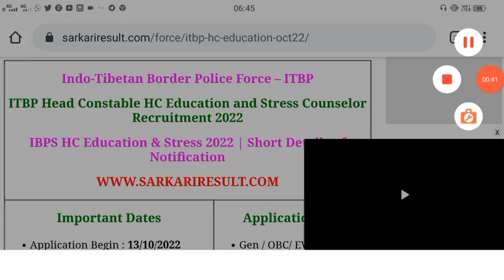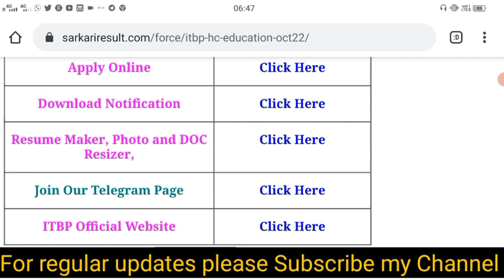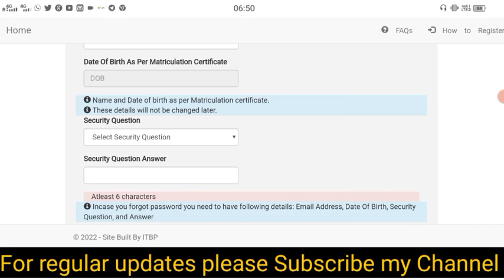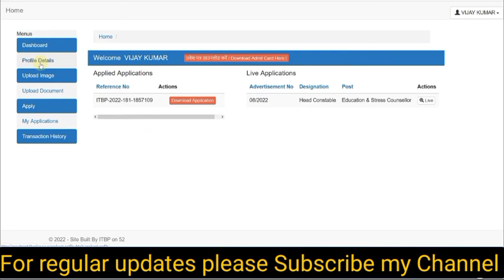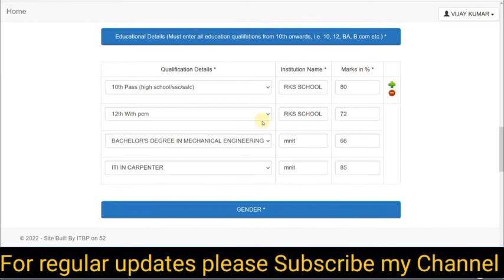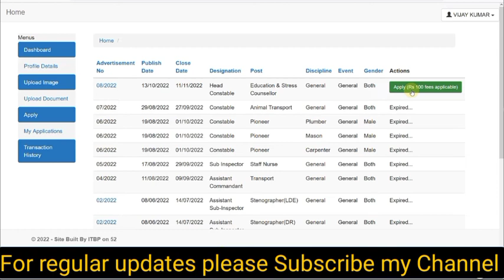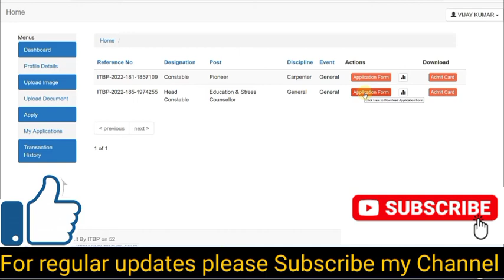ITBP HC Education and Stress Counselor Online Form 2022 Kaise Bhare || How to ITBP HC Online Form